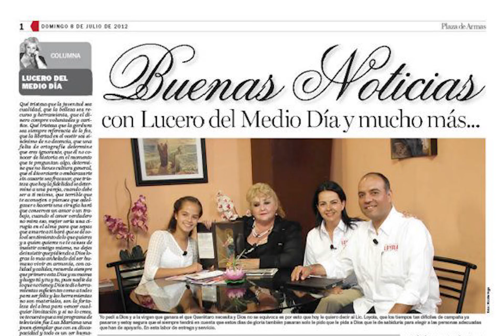Lucero Regidora final